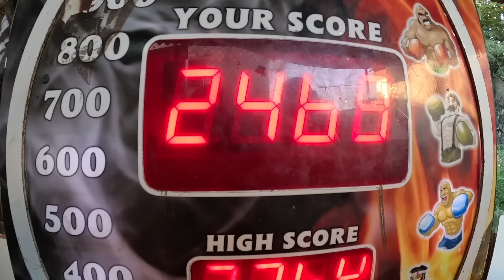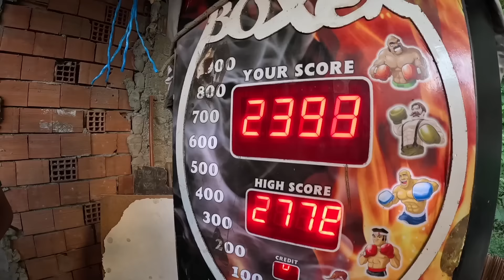Türkiye'nin EN TEHLİKELİ Mahallesi Diyorlar! - AYDOĞDU / Tekirdağ 🇹🇷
Türkiye'nin en tehlikeli mahallelerinden biri olan Aydoğdu Roman mahallesindeyiz. Gündüzünden gecesine şahit olunuz.

Intro: 00:00
Aydoğdu Mahallesi: 00:35
Japonca davul: 02:55
Tayvan'dan gelen Tekirdağlı: 04:30
Bazı tehlikeli gerçekler: 09:00
Satıcı değilim: 14:00
Mert ile Mert: 19:00
Aydoğdu sokak lezzetleri: 24:00
Boks: 25:50
Gökyüzü hakkında: 27:40
Roman düğününe hazırlık: 32:00
Geceye hazırlık: 37:00
Aydoğdu geceleri: 38:50
Yerde çiğdem: 44:00
Tüm mahalle: 47:00